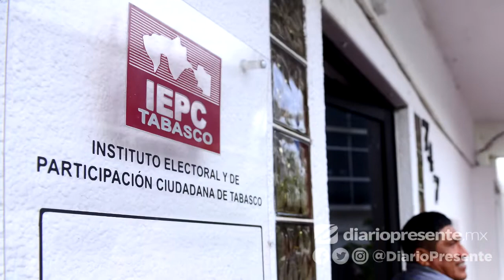Austeridad en IEPCT no incluye a consejeros